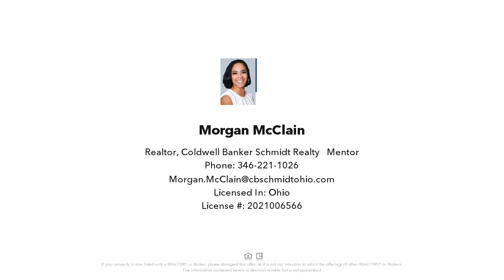16119 PARKGROVE AVENUE, CLEVELAND, OH Presented by Morgan McClain.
Contact Morgan McClain for more information.
Coldwell Banker Schmidt Realty - Mentor

Take a look at this newly renovated duplex that is 100% tenant occupied! Renovations include new flooring, hot water tanks, and newer electrical panels! The third floor has begun renovations with drywall being installed to be turned into a small live in suite to maximize cash flow coming into this property! The units include carpet in the living room and hard wood floors in the kitchen. The home has a front porch on the first and second floors and the additional sunroom on the second floor is a huge plus. Income producing: $725/month per unit, plus tenants pay gas/electric! Selling As Is.  This property is close to the freeway, hospitals, shopping centers and restaurants! Don't miss out on this property! It won't last long!